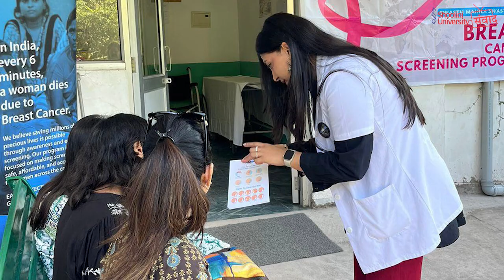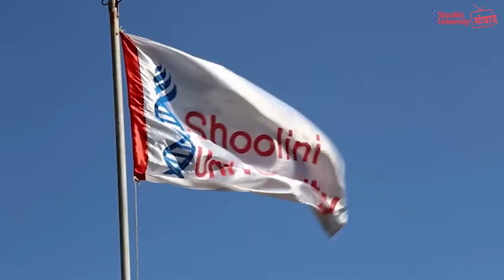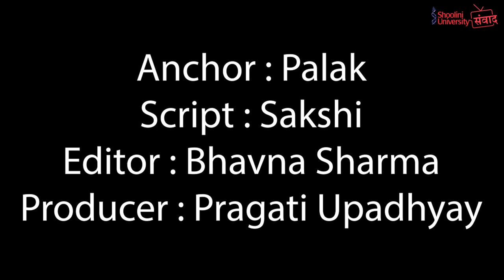शूलिनी में मंचतंत्र | Palak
यह शुलिनी युनिवर्सिटी के टीवी चैनल यानी (शुलिनी टीवी) का अधिकारिक चैनल हैं।
इस चैनल के सभी रिपोर्टर , एंकर,एडिटर,प्रोड्युसर (शुलिनी विशविधालय, सोलन मे बैचलर इन जर्नलिज्म एंड मास कम्युनिकेशन के स्नातक स्तर की पढाई करने वाले छात्र है। और चैनल का कामकाज छात्रो के द्वारा संचालित किया जाता हैं।

यहां हम आपके सामने विश्विधालय मे होने वाले सभी नवीनतम घटनाक्रमों को प्रस्तुत करते हैं।

यह नवीनतम शुलिनी टीवी न्यूज बुलेटिन की रिपोर्ट हैं।

एंकर, पलक हमें हेडलाइंस बता रहे हैं।

खबरों की जानकारी देने के लिए छात्र रिपोर्टर हैं।

रिपोर्टर:

1 जान्हवी : मंचतंत्र कार्यक्रम की धूम...सभी डिपार्टमेंट्स की तरफ से दी गई एक से बढ़कर एक परफॉर्मेंसिस...फार्मास्युटिकल डिपार्टमेंट रहा विजेता ।

2. अर्शी लोधी : राज्य विज्ञान संग्रहालय और तारामंडल का उद्घाटन...सीएम सुखविंदर सिंह सुख्खू ने किया म्यूज़ियम का उद्घाटन...शूलिनी यूनिवर्सिटी संभालेगी संग्रहालय का प्रबंधन ।

3.खुशी शर्मा : स्तन कैंसर को लेकर जागरूकता की कवायद...जागरूकता और स्क्रीनिंग कार्यक्रम का किया गया आयोजन...

4. अंकित : मनोविज्ञान विभाग की तरफ से विशेष कार्यक्रम का आयोजन...स्टूडेंट्स की तरफ से किया गया आयोजन...

5. राघव: शूलिनी के वैज्ञानिकों को मिला सम्मान...टॉप 2 फीसदी वैज्ञानिकों में मिली जगह...स्टैनफोर्ड की तरफ से मिला सम्मान

अंततः, रेडियो जॉकी RJ साक्षी आपको इस सप्ताह के रेडियो शो के बारे में बता रही है।

एंकर: पलक
स्क्रिप्ट: साक्षी
एडिटर: भावना शर्मा
प्रोड्यूसर: प्रगति उपाधय

नया हिंदी बुलेटिन UPLOAD हर मंगलवार @11:30 बजे